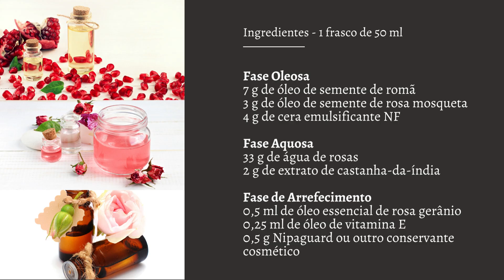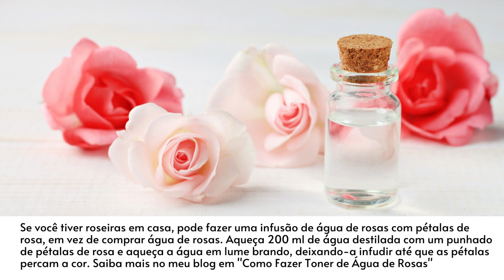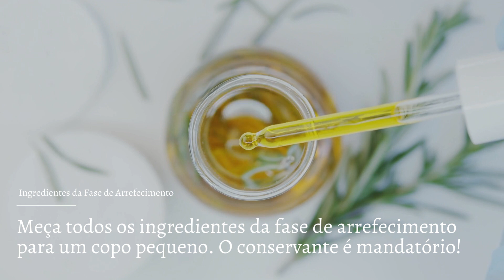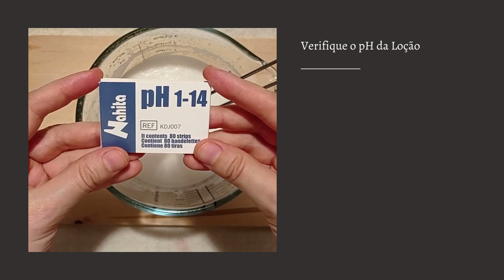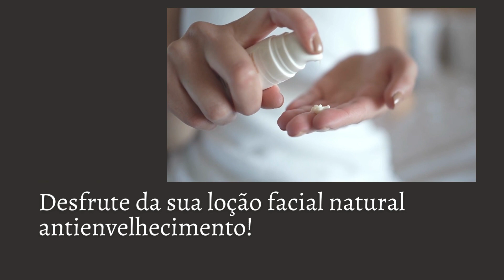Receita de Loção Facial Anti Rugas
Experimente esta receita natural de loção facial anti-rugas! Repleta de ingredientes naturais ricos em agentes antienvelhecimento, como retinol (naturalmente presente no óleo de semente de rosa mosqueta), polifenóis e peptídeos (naturalmente presentes no óleo de semente de romã), flavonóides e outros poderosos agentes regeneradores da pele  (presentes no extrato de castanha-da-índia).